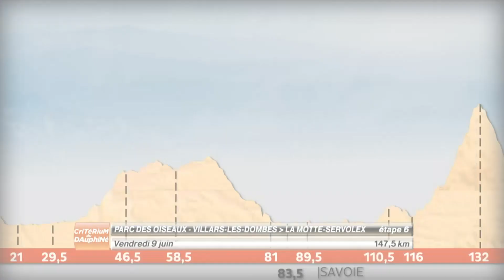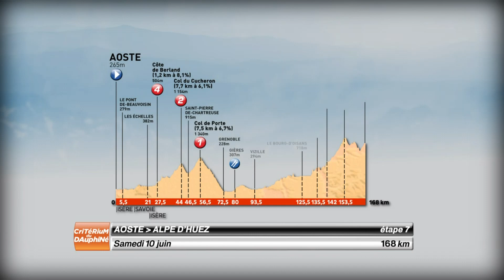Résumé - Étape 6 - Critérium du Dauphiné 2017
Le Critérium du Dauphiné met aux prises les favoris du Tour de France à quelques semaines de la Grande Boucle.
Pour cette 69ème édition, le Dauphiné fait étape pour la deuxième fois de son histoire à l'Alpe d'Huez.
En 2017, le parcours comprend 8 étapes pour une distance totale de 1151,5 kilomètres avec un départ de Saint-Etienne et une arrivée au plateau de Solaison.

Hashtag Officiel